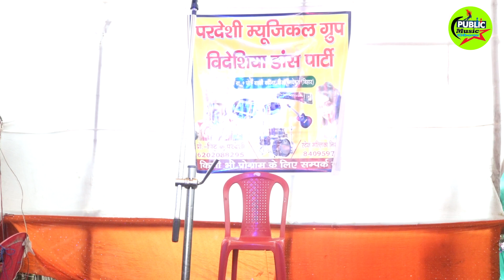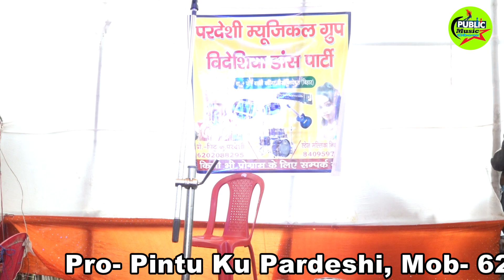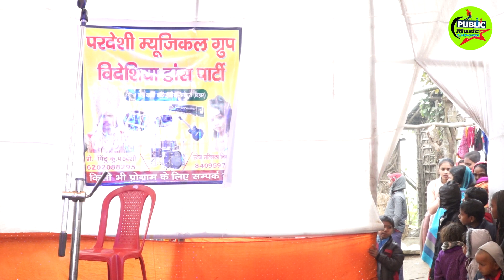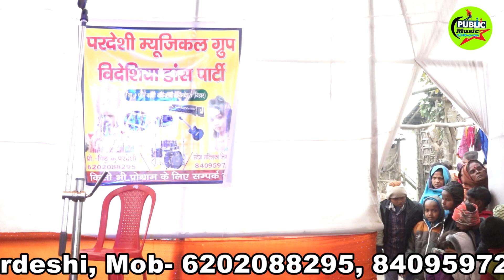सत्य_वचन कि कहानी उर्फ़ नाटक_39। Raja Harishchandra । अपने बेटे तक को बेच दिया ।कफ़न तक पैसा लिया